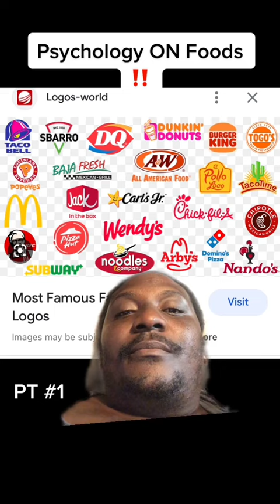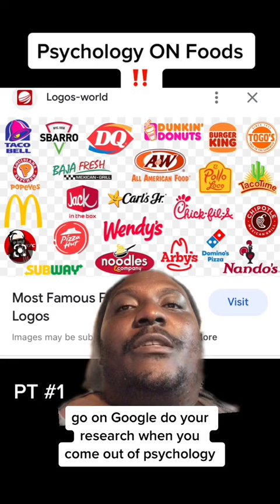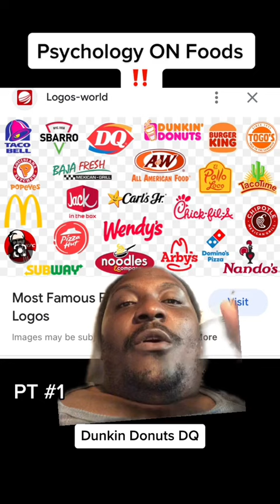food greenscreen symbolism tag foods resturant dt tagafriend deep woke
food greenscreen symbolism tag foods resturant dt tagafriend deep woke spirituality matrix brainwashed psychology follow fypシ゚viral fypage PT #1 (t#1tok educational purposes only)